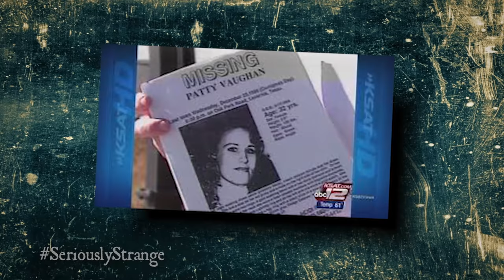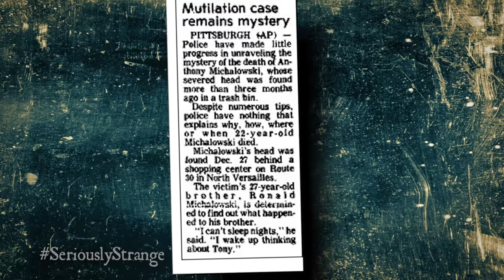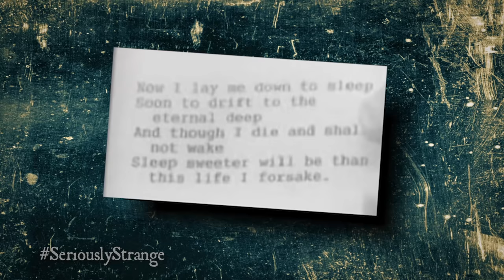10 Horrifying Unsolved Christmas Mysteries | TWISTED TENS #35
Christmas is a time for joy, but it can also be a time for terror. This week's countdown is on 10 terrifying Christmas mysteries...